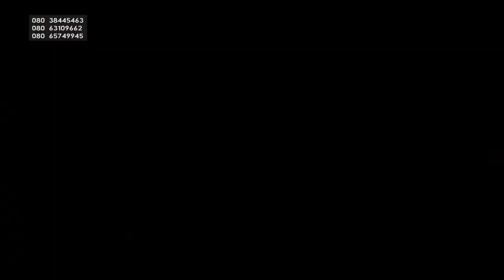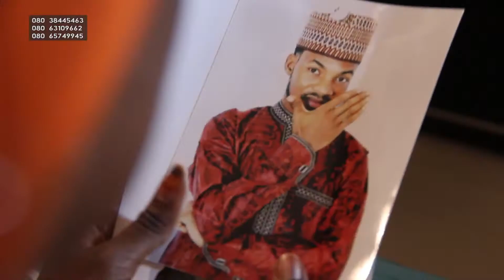Wani mutum Hausa film